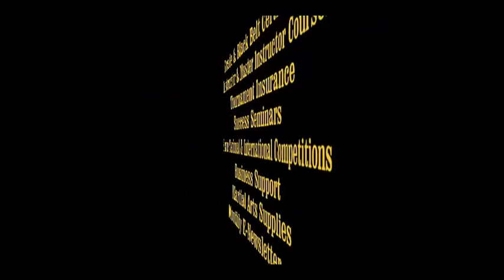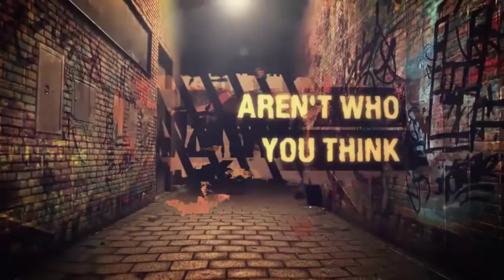World Martial Arts TV Show - April 2013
Learn from the Stars of the World Martial Arts TV Show hosted by Dr. Richard Hackworth and Grand Master Fred Parks. Learn Taekwondo from Grand Master Gregory Glover, Hapkido with Master Ronald Stone, TangSooDo Korean Karate with Fred Parks in Ocoee, Florida, Korean and Japanese Sword with Professor Michael McGann, Self Defense with Richard Hackworth in Orlando, Florida. YuSool Korean Jujitsu.